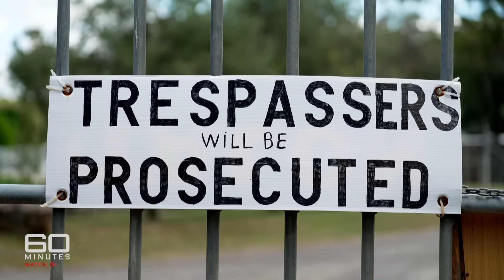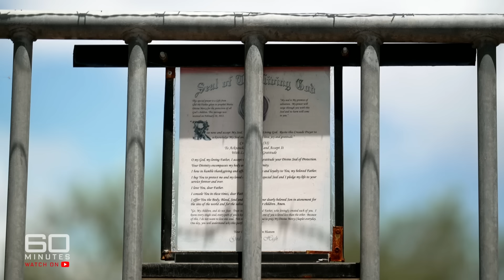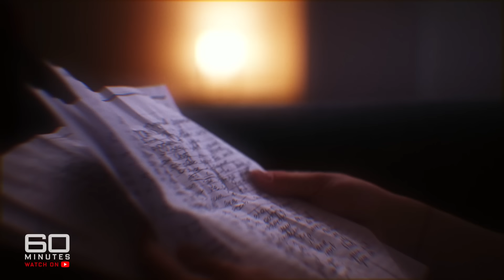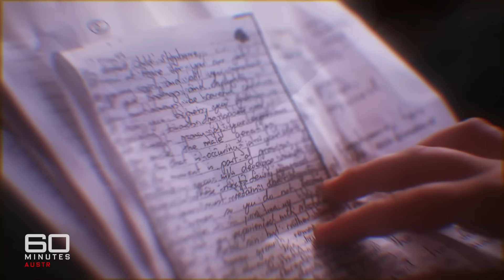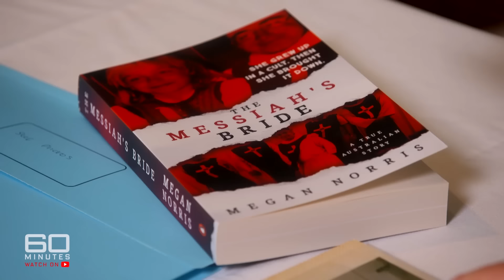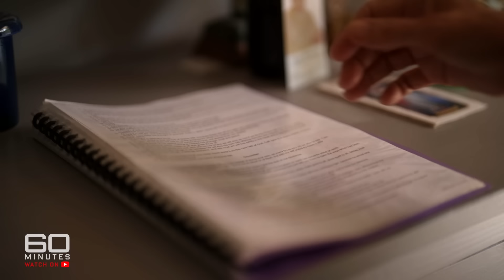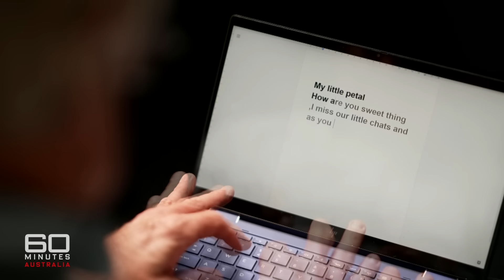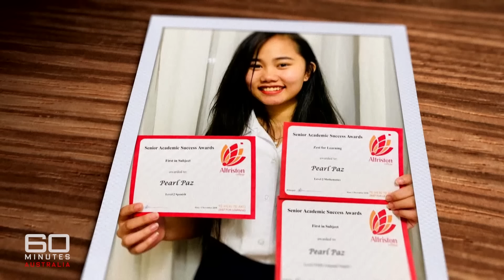Why self-described prophet Little Pebble is an evil menace | 60 Minutes Australia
Full Episodes | Big Little Pebble Lies (2023)

He likes to be called Little Pebble and he wants people to believe he’s a man of God. But he’s not. His real name is William Costellia Kamm. And he’s evil.

Back in the 1980s he set up a doomsday cult, claiming to his followers he could speak to the Virgin Mary. He then spun the lie that God wanted him to have multiple wives so he could repopulate the earth.

But as Tara Brown reports, this very creepy man’s real ambition was to have sex with underage girls. When he was caught, he went to prison for a decade. Now he’s out, and there are substantial fears he’s up to his old tricks.